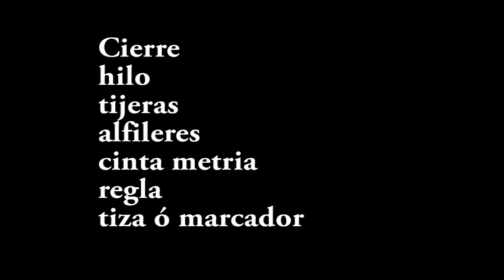Transformar un lindo sueter//Transforming a nice sweater//Verwandeln eines süßen Pullovers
Aqui te enseño como transformar un sueter, en un lindo sueter, haciendo pequeños cambios, en el cuello, en el largo y poniendole cierre.
Here I show you how to transform a sweater, in a nice sweater, making small changes, in the neck, in the length and putting a zipper.
Hier zeige ich Ihnen, wie Sie einen Pullover in einen schönen Pullover verwandeln können, indem Sie kleine Änderungen am Halsausschnitt und an der Länge vornehmen und einen Reißverschluss anbringen.
Materiales
cierre
hilo
tijeras
cinta metrica
alfileres
Materials
zipper
yarn
scissors
measuring tape
pins
Materialien
zip
Garn
Schere
Messband
Stifte